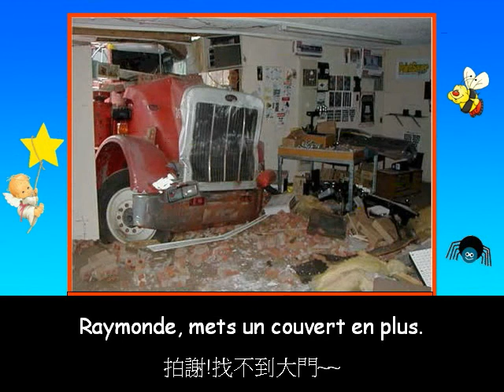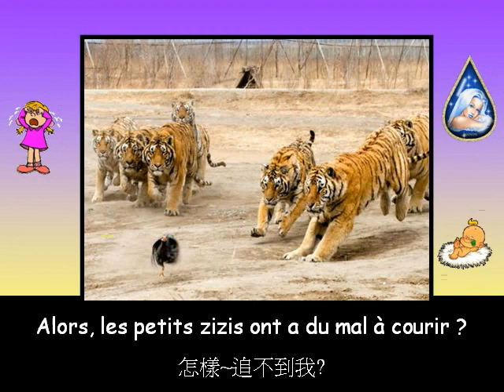好笑圖片-Choco Choco Chocolate..揪可拿鐵~~.....